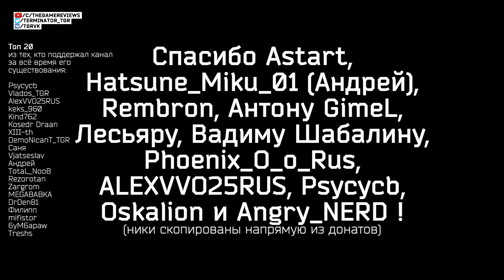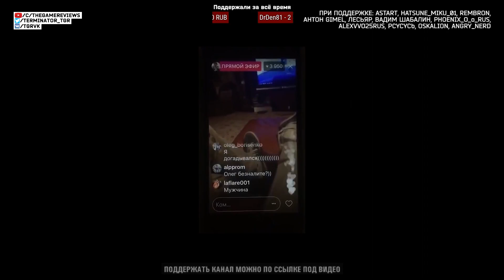СНОВА ПРО ЖЕЛЕЗО ВОПРОСЫ И ОТВЕТЫ 9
Вопросы и ответы #9
БОЛЬШОЕ СПАСИБО!
Сегодня в выпуске:
- Вопросы про железо для Таркова
- Рейд на фоне
Покупаешь в интернете? НЕ ЗАБУДЬ ПРО КЭШБЭК! возвращай часть потраченных средств!

The Game Reviews [TGR] - канал посвященный обзорам игр, и около игровой тематике

ПК ЗА 45К
Память Брать тот вариант где 4GB 1866Mhz x 4pcs

ПК ЗА 35К
Память Брать тот вариант где 4GB 1866Mhz x 4pcs (4000)
Корпус - любой ATX например такой (1890)